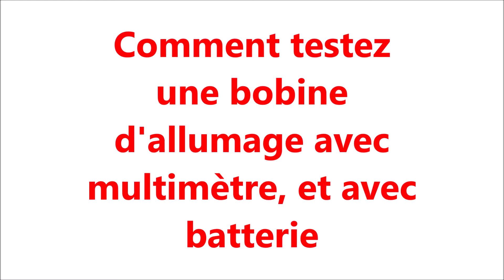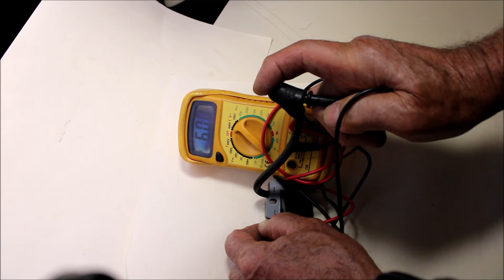Comment testez une bobine d'allumage avec multimètre, et avec batterie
Je veux corriger l'erreur de langage ce n'est pas zéro deux mais zéro virgule zéro deux puisque c'est kilo.  zéro,zéro deux=0,02